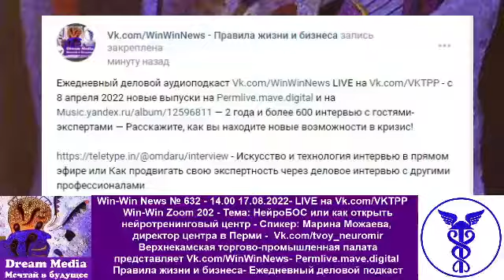НейроБОС или как открыть нейротренинговый центр - Марина Можаева - Vk.com/tvoy_neuromir